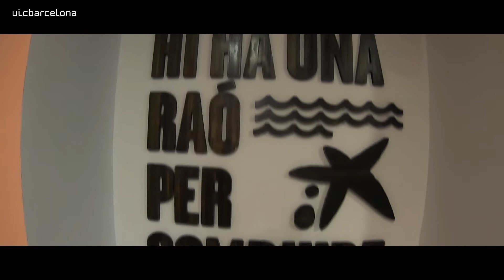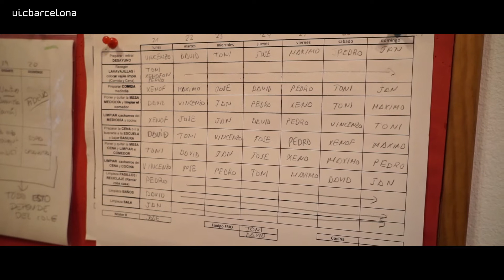¿Qué es AIDIR? | UIC Barcelona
La Unidad de Atención de Enfermería, Docencia e Investigación (AIDIR) es un proyecto impulsado por el Departamento de Enfermería de UIC Barcelona en el ejercicio de su compromiso con la sociedad y los estudiantes de Enfermería.

AIDIR es un proyecto de innovación docente que potencia las sinergias entre la universidad y el mundo profesional; asimismo, garantiza a los futuros profesionales enfermeros la excelencia en conocimientos y habilidades en el liderazgo de los cuidados. Se trata de espacios físicos (consultas) de interacción y aprendizaje dentro del entorno clínico-social.